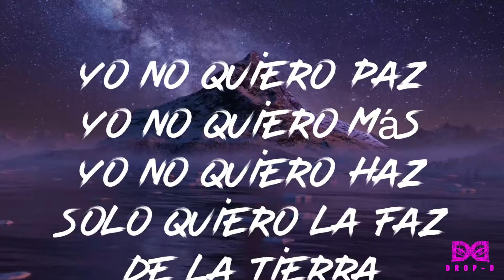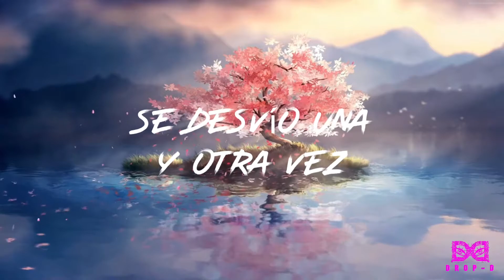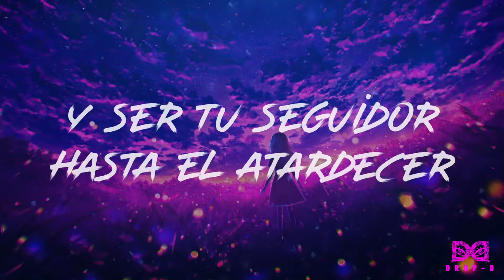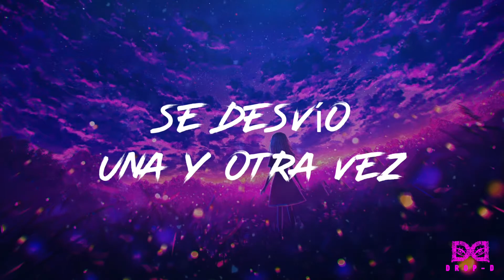Normal - Drop-D (VIDEO OFICIAL DE LETRA)